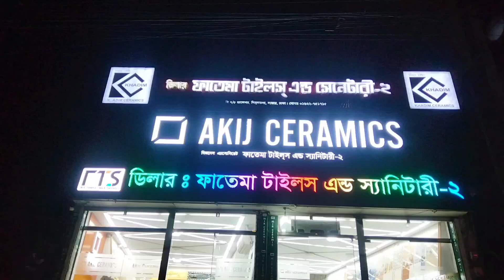আপডেট😭টাইলস্ এর নতুন দাম ২০২৩।।Wall And Floor Tiles।।Buy New Tiles Price BD-2023।।Wholesale Price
Dealer:Fatema Tiles And Sanitary
Address:Savar Shimultala, Dhaka

টাইলস্ সংক্রান্ত যে কোন বিষয় জানতে কল করতে পারেন -০১৭৭৮২২০১৪১(হোয়াটসঅ্যাপ) এই নাম্বারে..!!

ধন্যবাদ..!!